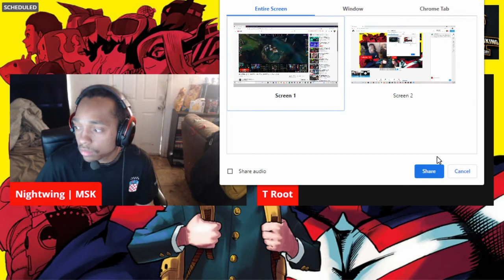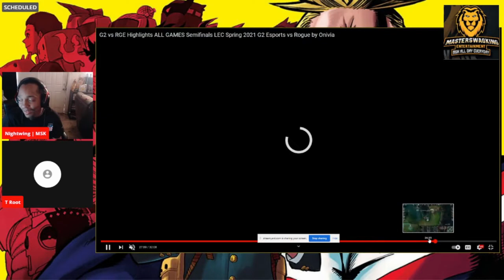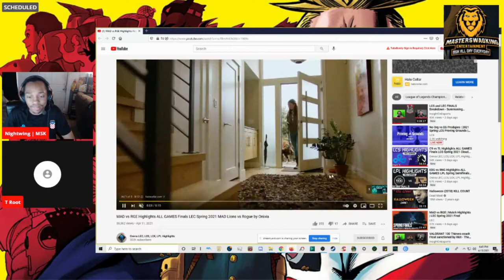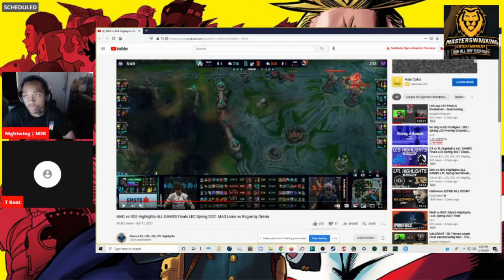LEC 2021 Spring Split Semifinals & Finals Recap MadLions Win The LEC 2021 Spring Split